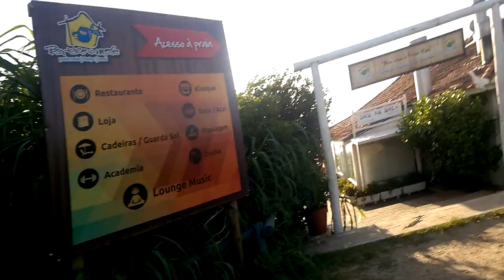MaxUK in Ride a Trip - Mole Beach. Arriving at beach